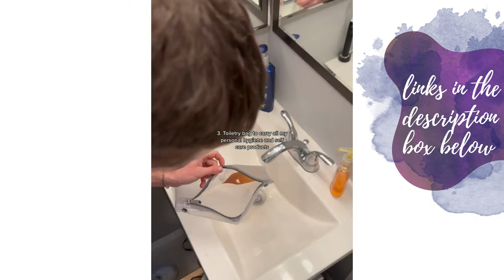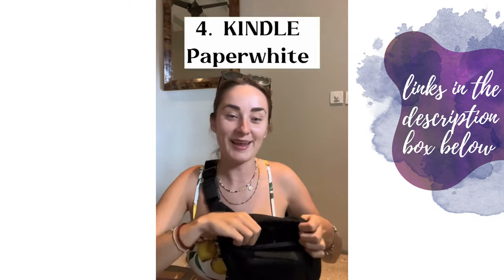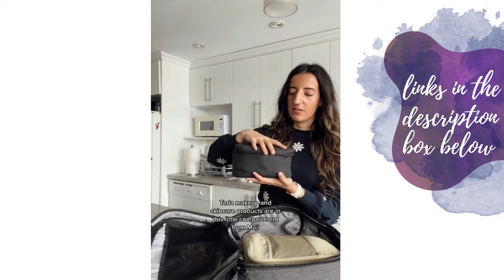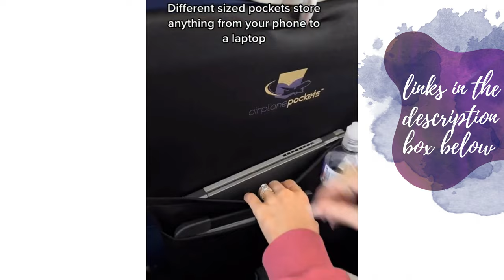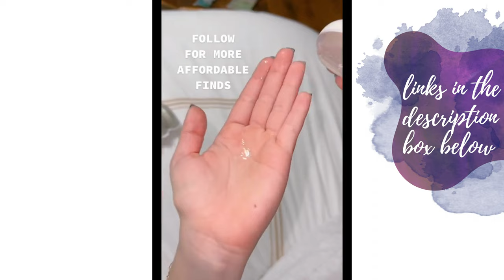AMAZON TRAVEL MUST HAVES 2023 II AMAZON TRAVEL ESSENTIALS II TIKTOK FINDS FOR TRAVEL 2023 ESSENTIALS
2023  AMAZON MUST HAVES | TikTok Made Me Buy It  | Amazon Finds | TikTok Compilation
😍Links To The Products 👇
TRAVEL ESSENTIALS EDITION PART 3

Barrel Makeup Bag
Toiletry Bag
8 Set Packing Cubes Luggage

Weekender Travel Bag
Laptop Case Bag
Puffy Laptop Sleeve Bag
Pill Organizer
Mini Jewelry Box
Clear Toiletry Bag
Perfume Atomizer

Barrel Makeup Bag
Black Travel Storage Bag
Mini Jewelry Box

Pill Organizer
Lip Replenisher
Laptop Organizing Band
High Heels
Photo Printer
The Five Minute Journal

Puffer Tote Bag
Clear Toiletry Bag
2pcs Small Box Organizer
Pocket Mirror

Belt Bag
Osprey Backpacking Backpack
Snorkel Scuba Diving Package

Toiletry Bag

Fleece Mini Belt Bag
4-in-1 Makeup Pen

Travel Duffle Bag
Laptop Sleeve Bag
S'well Stainless Steel Traveler

Noise Cancelling Headphones
Crossbody Fanny Pack
Toiletry Bag for Men

Toiletry Bag
Portable Travel Razors
Pen Pal 4-in-1 Makeup Pen
4-in-1 Travel Makeup Brush
Sponge Holder
Loose Powder Container
Folding Travel Mirror

Travel Containers
Sleep Mask

Anti Blister Balm
Facial Roller Massager

Travel Plug Adapter
Crossbody Fanny Pack
Kindle Paperwhite

SwissGear Backpack

Airplane Pockets
Travel Drink Bag Cup Holder

First-Aid Clutch Kit
Face Mask Holder Mask Case
Passport and Vaccine Card Holder
Travel Laundry Bag

Travel Pods